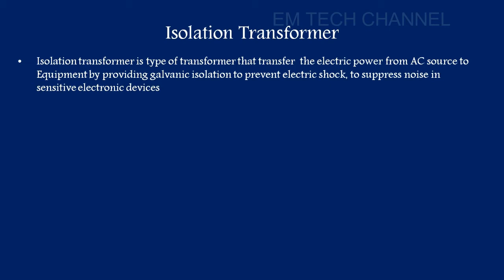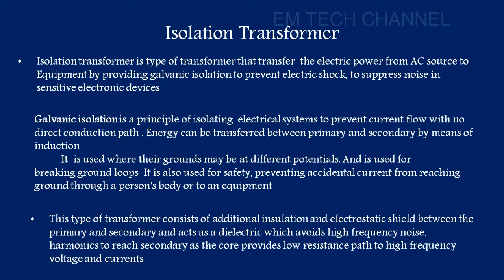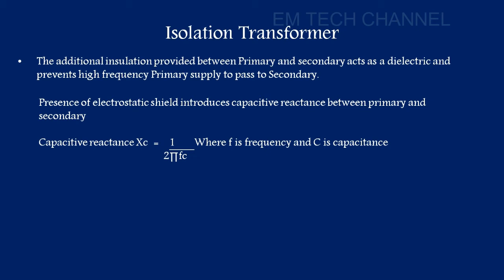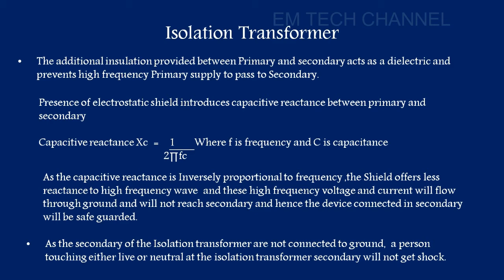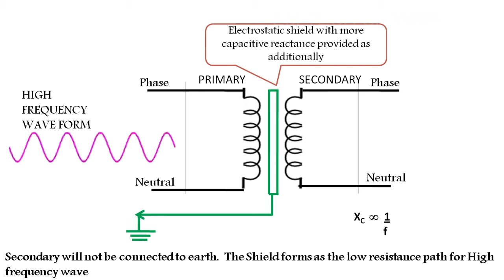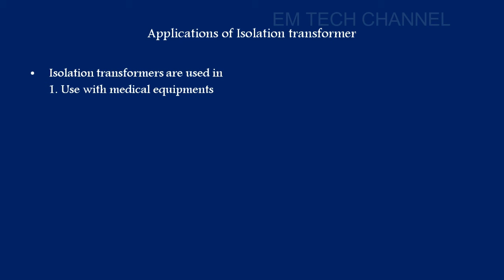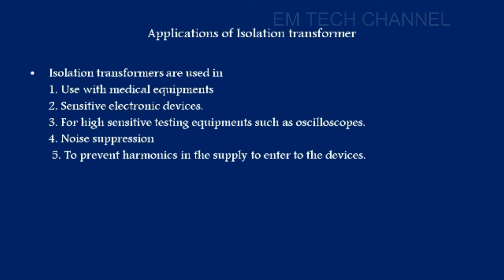🤓What is Isolation Transformer | Isolation transformer என்றால் என்ன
வணக்கம். EMTECH CHANNELக்கு உங்களை வரவேற்கிறேன்

 இந்த பதிவில் Isolation transformer என்றால் என்ன??  என்பது பற்றி கூறியுள்ளோம்  இந்த பதிவு உங்களுக்கு பிடித்திருந்தால் மறக்காமல் LIKE,COMMENT,SHARE, மற்றும் SUBSCRIBE செய்யவும் கூடவே BELL BUTTONஐ அழுத்தி அதில் வரும் OPTION இல் ALL என்பதை தேர்வு செய்யவும் இதன் மூலம் இந்த CHANNELஇல் வரும் அனைத்து பதிவுகளும் உங்களுக்கு உடனே கிடைக்கும்

இந்த CHANNEL ல் இன்ஜினியரிங் மற்றும் உற்பத்தி சம்பந்தமான விஷயங்கள் எளிமையாக விளக்க முயற்சி மேற்கொண்டுள்ளோம்

இந்த CHANNEL ன் சமீபத்திய பதிவுகள்
15 Current transformer part 2 -tamil Jul-20